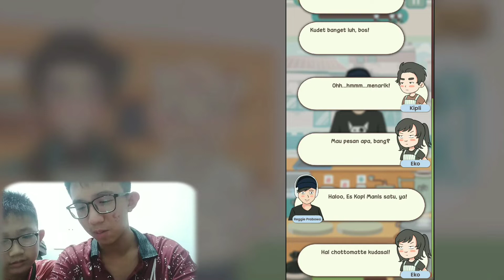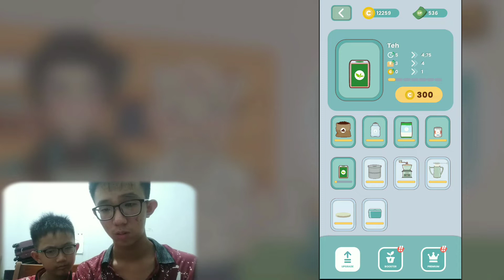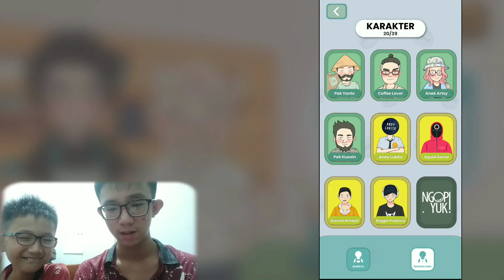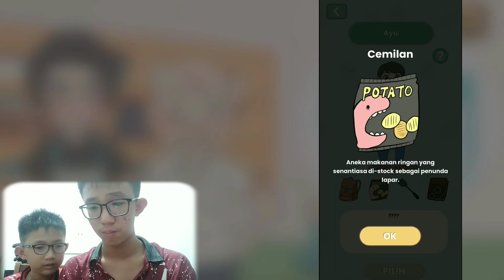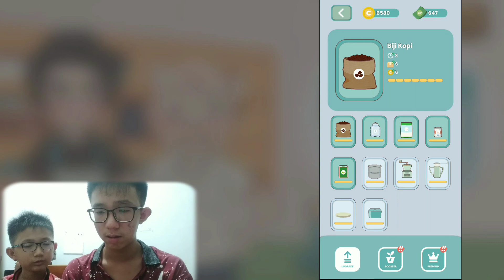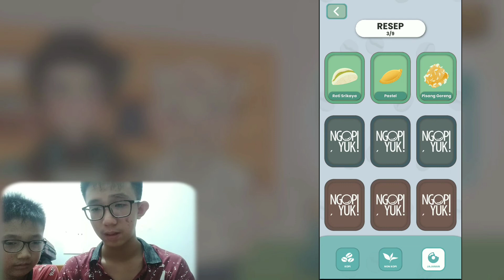Ketemu Para Youtuber !! Ngopi,Yuk! Webtoon-Warung Kopi || Musim 1 Level 21-25 !! Part-#4 ~MiawAug ??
Divideo kali ini kita akan bermain Game Ngopi Yuk,Game ini Kita bermain sebagai Barista Kopi... Dan disini ada Kedatangan Pelanggan baru yaitu Reggie Prabowo(Miawaug),Pak Husain,Kritikus Kopi dan Vlogger ...
dan Juga Menu baru yaitu Kopi susu,Es Kopi susu dan Juga Teh hangat ...
Bagaimana Keseruannya .. ??

Game Ngopi,Yuk! Webtoon-Warung Kopi,
Game Ngopi Yuk Part4,
Game Ngopi Yuk Musim 1 Level 21 - 25,

Siapa tau mau ada yang donasi ya kan ..
Donasi Sekarang ( Via Gopay , Ovo , Dana , Linkaja )

Tolong share pada teman teman kalian

Support Channel Ini agar SEMANGAT Upload Video Setiap Hari..

[Subscribe100%Gratis]
dan Tekan Loncengnya Juga

Disarankan Nontonnya Di Fullscreen atau diperbesar layarnya untuk memenuhi layar agar gameplay lebih seru untuk ditonton

Mau Download Ngopi,Yuk! Webtoon-Warung Kopi